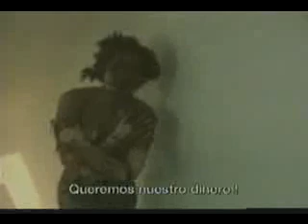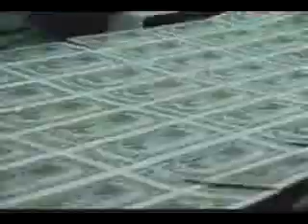FMI y el BM en Argentina y Turquia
FMI,BM,neoliberalismo